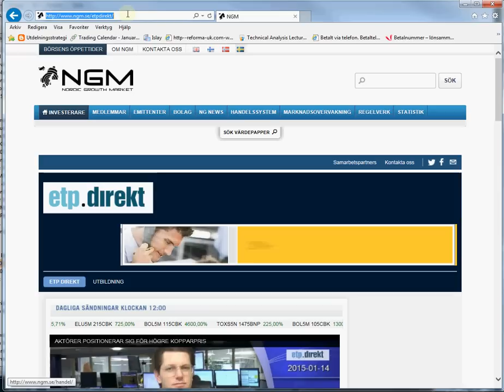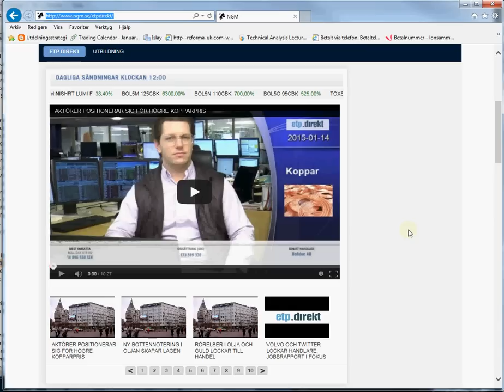OMXS30 150115 ETP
OMXS30, SP500, DAX och en hel del övrigt intressant på ETP Direkt kl 09:00.